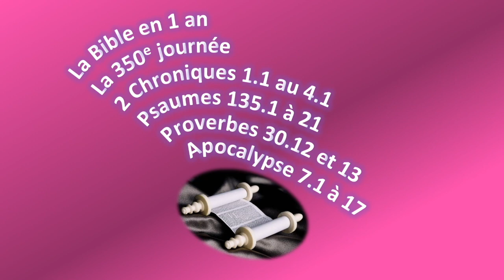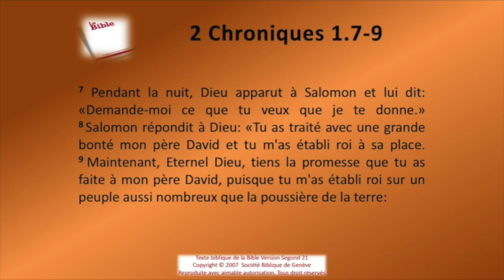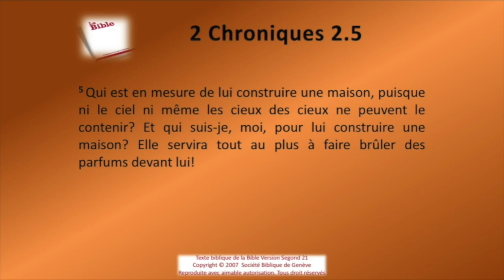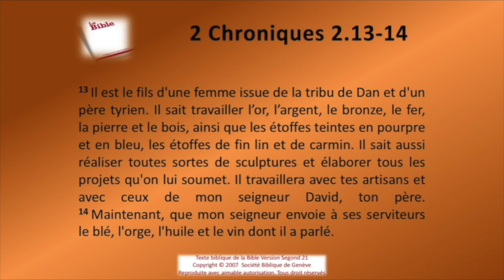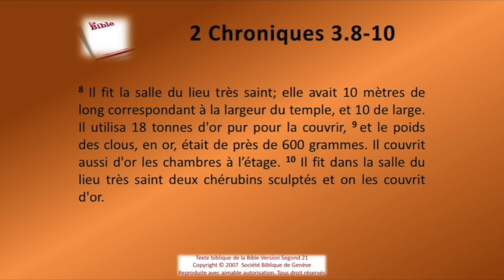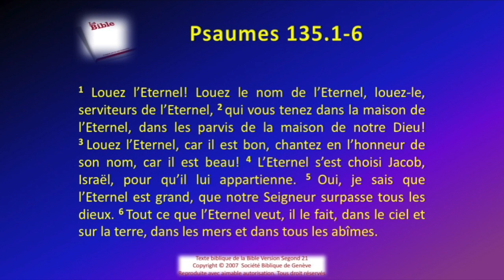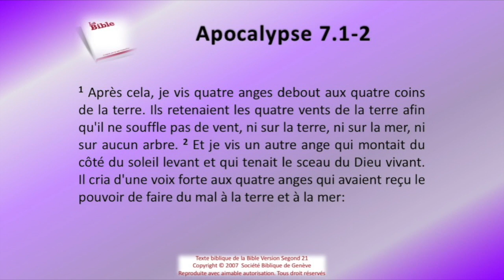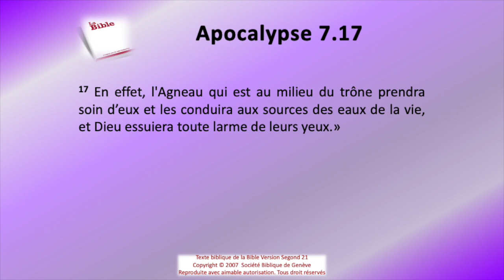La Bible Sg21 en 1 an le jour 350 rev 2021